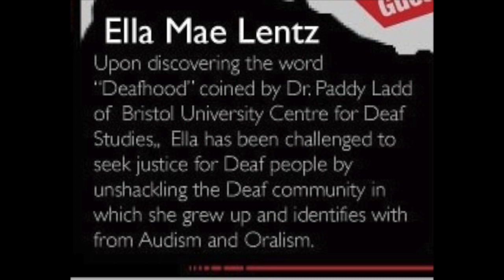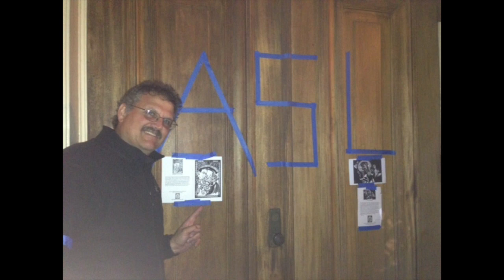Why Punish Ella Mae Lentz?